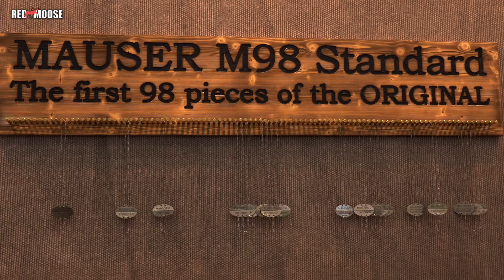New Mauser m98 - Mauser m03 - Mauser m12 - Bolt action hunting rifle for hunters - IWA 2017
Mausers classical m98 bolt action is back in a limited edition and many hunters have had many successful hunts with this bolt action. We meet Moriz Kempf at Mauser to see whats new with the different models Mauser m03 and Mauser m12 that is made for hunters. Is this the perfect hunting rifle for you when deer stalking?

If you want to learn more about the equipment or services we use, please visit our partners:

We also appreciate your comments, so that we can know what you like and dislike.

Publisher : Tobias Åberg